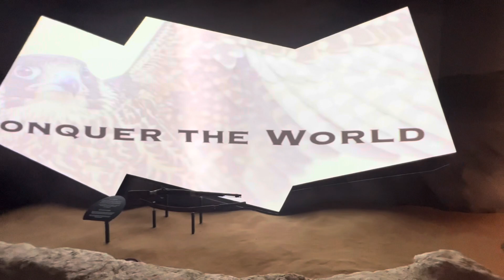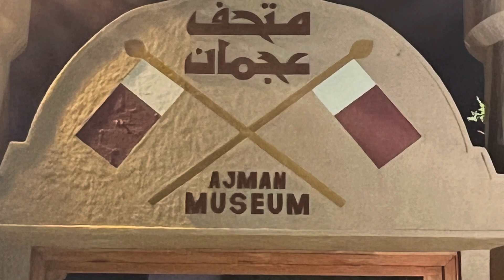AJMAN MUSEUM | UAE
Ajman Museum is one of the most visited historical attractions in Ajman. It is the emirate’s foremost museum illustrating life as it once was.